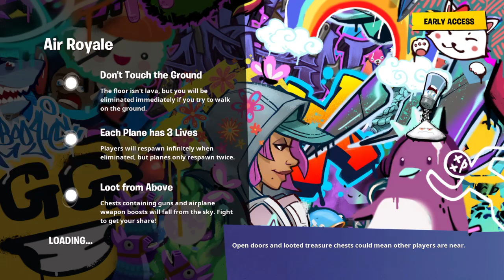Fortnite air royale GV_Aqua.PLANES ARE BACK season 8